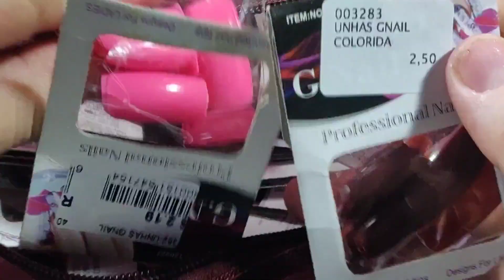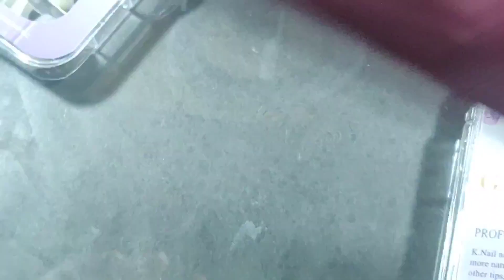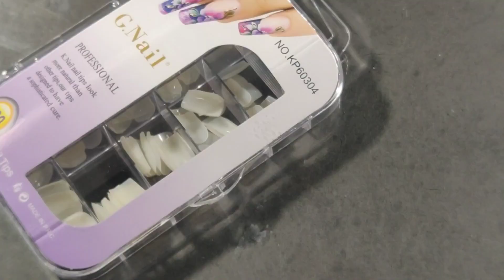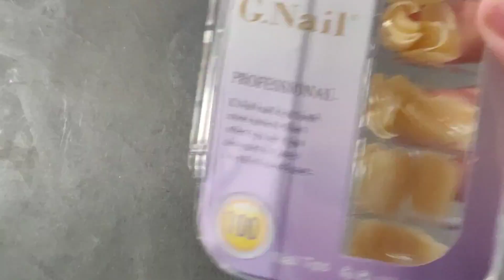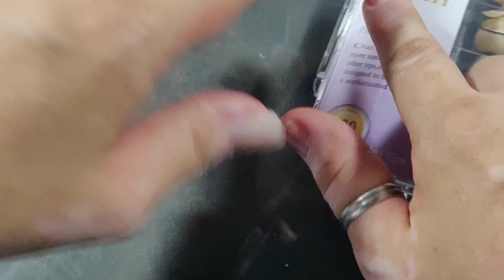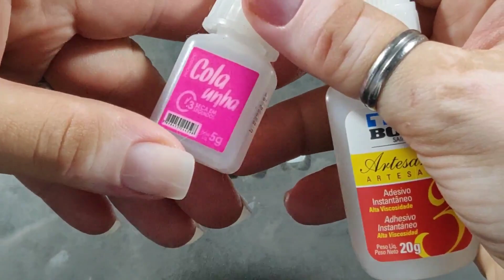TESTANDO AS UNHAS DA G.NAIL DA CAIXA COM 100 UNIDADES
Olá pessoas. Sou Kel Braga e bem vindos ao meu canal. Nesse vídeo estarei testando as unhas da G.nail da caixinha com 100 unidades. Comprinhas na shopee.

Link ds unhas Kiss Naturals. (A MELHOR)